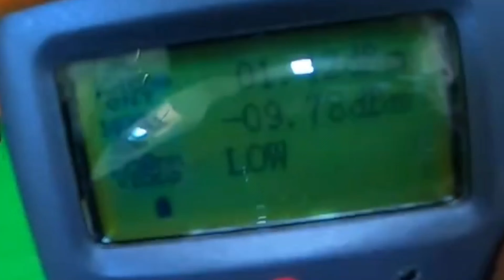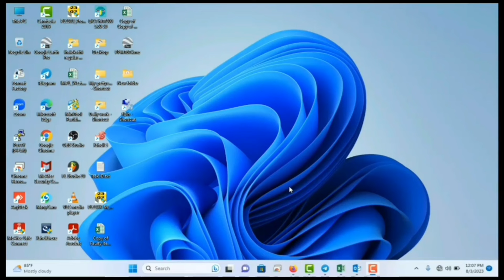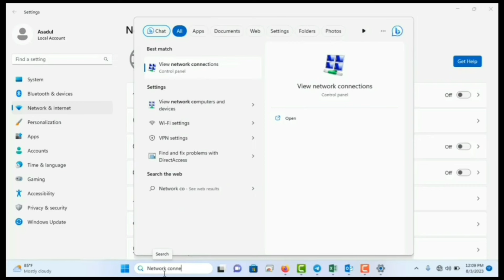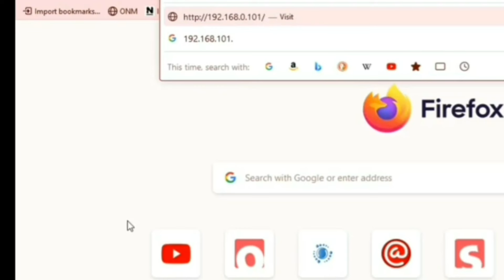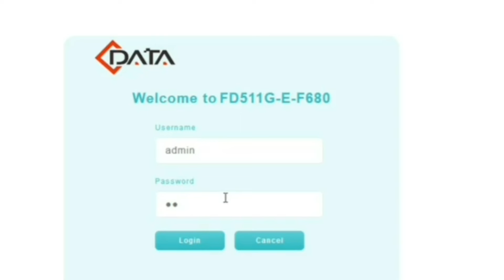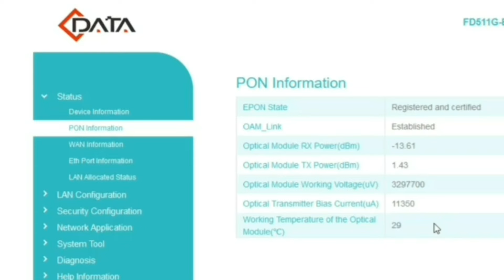কখন বুঝবেন ONU পরিবর্তন করতে হবে | How to know when it's time to Change a ONU?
Key: কখন বুঝবেন ONU পরিবর্তন করতে হবে,ONU,broadband internet connection,fiber optic cable connection,V-sole,dlink,BD Com,C-Data,GPON,EPON,XPON,ONU review,How to know when it's time to upgrade a ONU,Amar Bangla Help,রাউটার প্রবলেম এন্ড সলিউশন,স্লো ইন্টারনেট,slow internet,Wifi ONUChange,how to change a Wi-Fi ONU,why router is slow,ONU login,ONU vs MC,ONU setup Bangla,ONU problem,DBC ONU,Huawei ONU review, ONU  review, Gpon vs Xpon